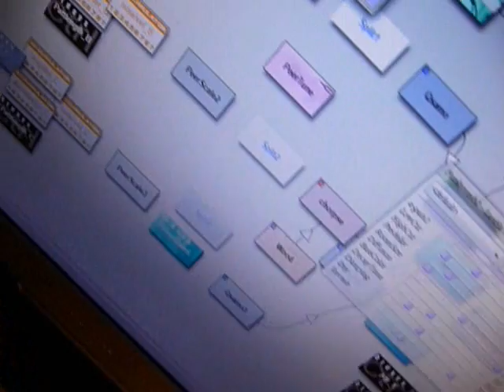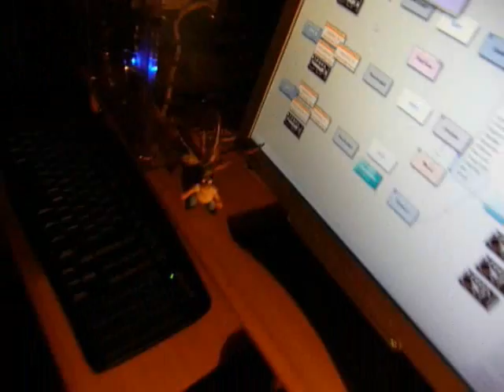buzz joystick control.wmv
IX Accumulator/ split BTDSys peer ctrl/ lfo/state Jeskola BUZZ